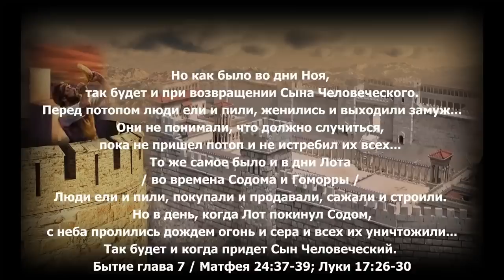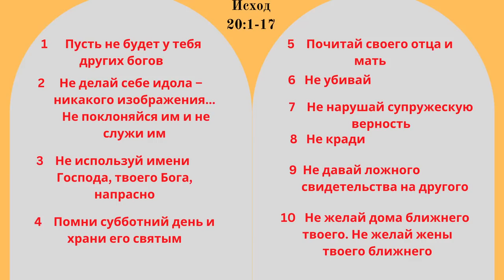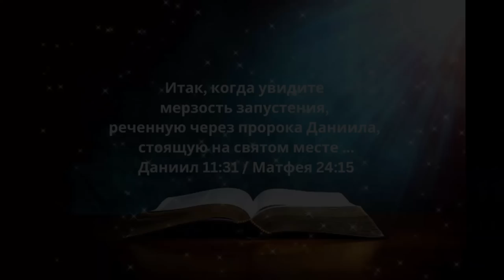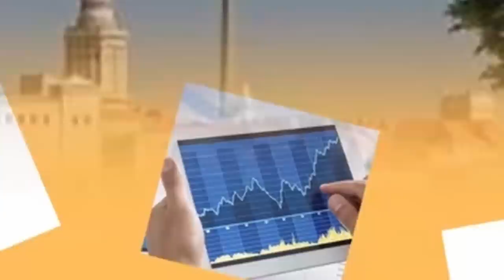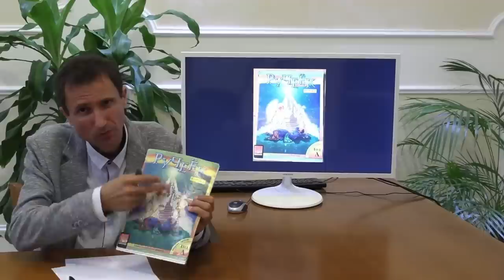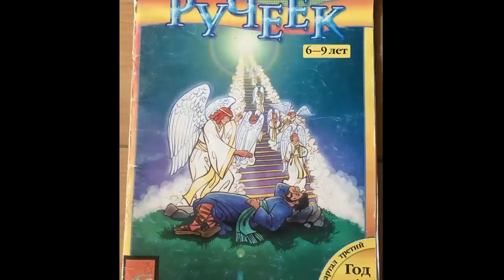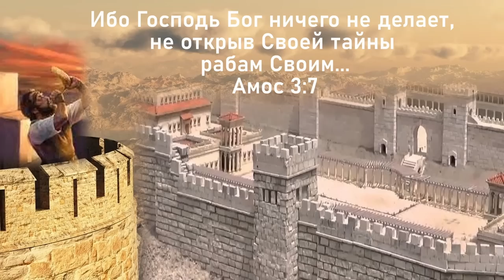Сон об окончательной осаде Иерусалима с 9 октября 2021 г.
История сна от 9 октября 2021 года, субботним утром, который потом появился в реальной жизни.

00:00 Введение
06:00 Вступая в сам сюжет сна об осаде
09:47 Одно место с народом Израиля
11:50 Второе место – площадь с музыкальной сценой.
19:38 Сон явился в реальной жизни тем же субботним утром 9 октября 2021 года.
25:40 24 февраля 2022 года война Россия Украина - время сна началось.
31:03 Божье заверение во сне Иакова.